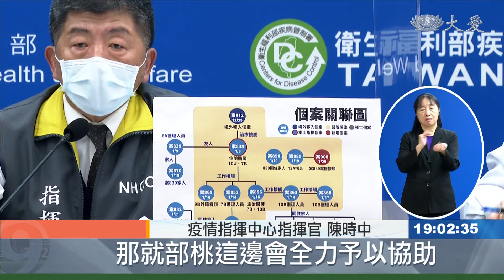部桃群聚+4 護理師的婆婆病故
疫情指揮中心今天宣布國內新增10例COVID-19確診個案，其中6例是境外移入，分別來自印尼、捷克及巴西，全台累計確診病例突破900大關。而民眾最關心的本土疫情狀況，卻沒有再次加零，還一口氣新增4例，其中一位案907，80多歲女性長者，本身患有慢性腎病、糖尿病、高血壓等病史，加上染疫，在昨天晚上病逝。

疫情指揮中心指揮官 陳時中：「6例是境外移入，那有4例是本土的案例。」

本土加零止步，130一次新增4例本土個案，其中3例是案863的同住家人，分別是婆婆案907、女兒案909和公公案910，118採檢陰性後居家隔離，29號再次採檢30號確診，不幸的是案907本身有多重慢性疾病，29號晚間11點58分，不敵病魔離世。

疫情指揮中心指揮官 陳時中：「家人就簽了和本人就簽了DNR，所以就沒有再急救，判定(案907)她的死因是COVID-19 ，相關的一些後事的一些安排，那就部桃這邊會全力予以協助。」

還有一例案908，50多歲男性，匡列為案889的就醫相關接觸者，疫調指出23號當天和889在同家醫院，但診間不同，感染途徑還有待釐清。

本土個案再現，緊接著就是過年，針對自主健康管理者，指揮中心鄭重提醒。

疫情指揮中心指揮官 陳時中：「禁止外出聚餐 聚會，建議外帶食物盡速返家食用，如果在家圍爐的時候，當然一定要用公筷母匙，最好是自己能夠另備一餐，分開來食用 減少交叉感染的機會。」

如果一定要外出，也請大致記錄去了哪裡接觸哪些人，必要時能讓疫調更快速，降低社區感染風險，不到最後一刻，不能鬆懈。

台北報導：謝昀珊 葉宜琳。